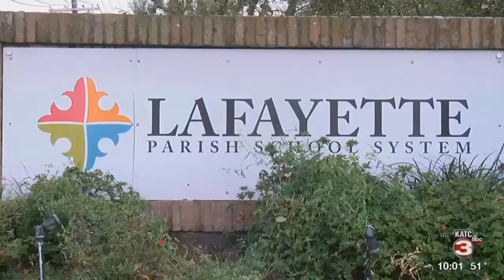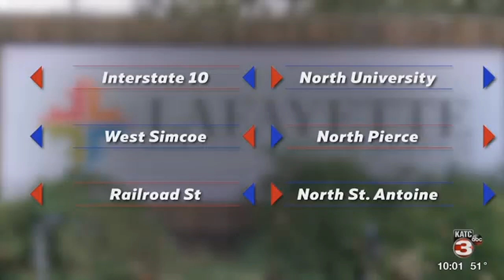500 students could be rezoned if proposed plan passes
500 students could be rezoned if proposed plan passes